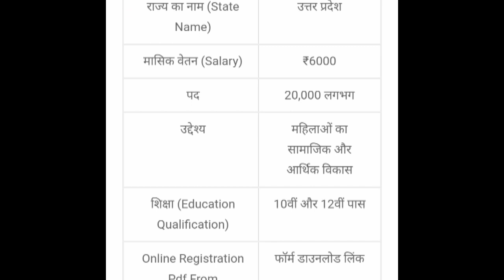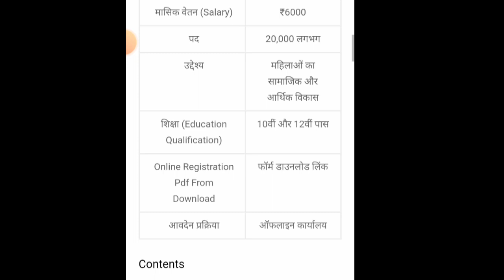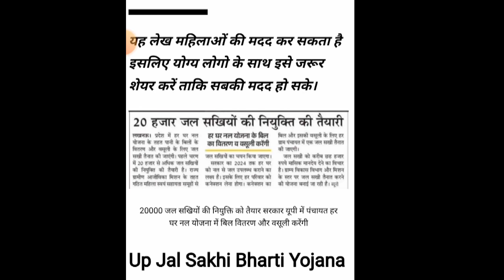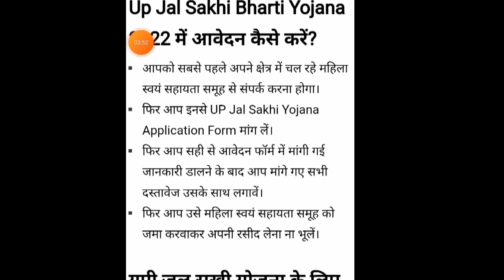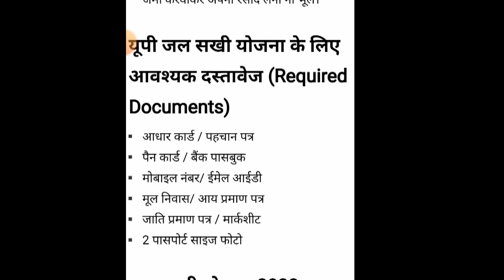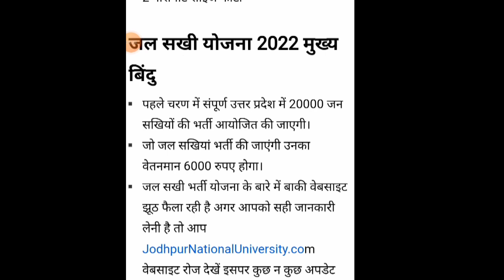जल सखी के आवेदन शुरू। जल सखी योजना में आवेदन कैसे करें। जल जीवन मिशन भर्ती